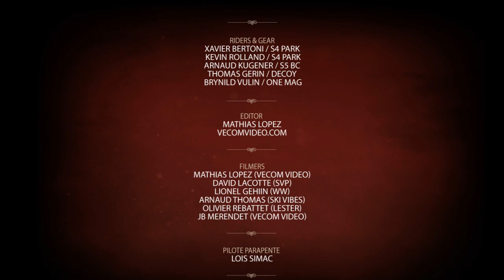RTV2#9: Private kicker at Alpe d'Huez